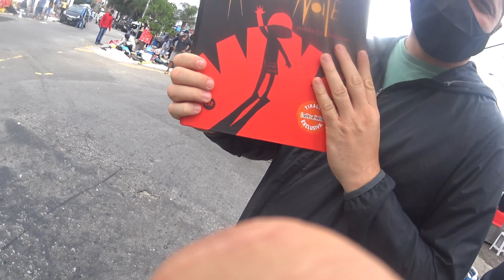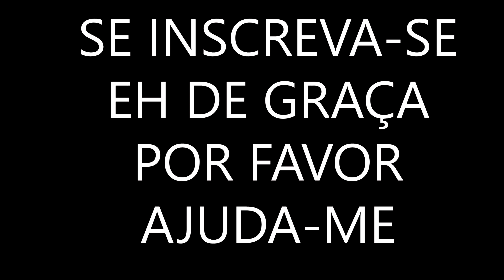PRIMEIRA VEZ DO CLAUDIO NA FEIRA DO ROLO | FICOU ASSUSTADO CAÇADA | #05 FEIRA DO ROLO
SEGUE O CLAUDIO PEITE
YOUTUBE CLAUDIO PEITE
PODCAST OQUIEISSOCAST